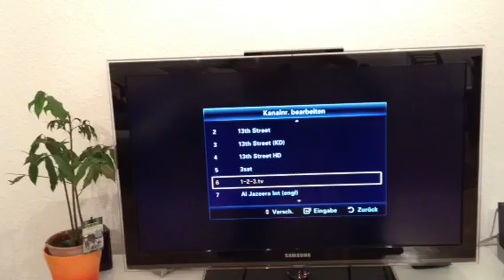Samsung Series 6 TV - Sender manuell verschieben - Sendernummer ändern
So verschieben Sie manuell einen Sender am Samsung Serie 6 TV. Ohne USB-Stick, einfach per Fernbedienung über den Kanalmanager.
Bei Samsung Serie 6 TV´s ist das Verschieben von Sendern sehr schwierig. Die Anleitung von Hersteller funktioniert nicht. Daher zeigt Ihnen dieses Video, wie Sie die Sendernummern manuell bearbeiten können.